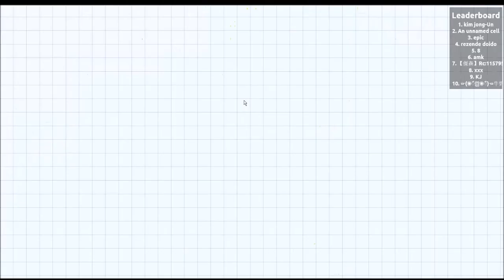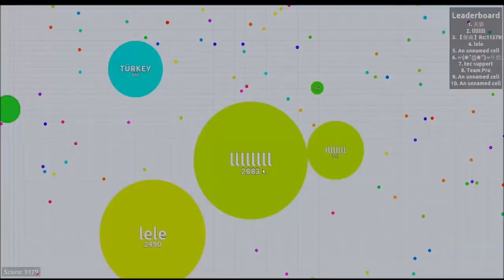Playing an Agar.io game towards Place 1.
This classic FFA Agario game shows you how I got to place number 1. Played on a server in China, building it up in a relaxing way. I speeded the video up 8 times & added some of my favorite music to it, to make it better watchable for you! After that I could easily die and let myself been eaten by another fellow. Have fun watching this and try this Agar.io game yourself sometimes!
You might be interested in my Agario playlist, take a look at it:
Have fun watching and playing Agario games!
這款經典FFA Agario遊戲節目，你我是怎麼放置數1玩過在中國的服務器上，在一個放鬆的方式建立起來。我加快了視頻，最高達8倍及增加了一些我喜歡的音樂給它，使你更好有看頭！從那以後，我可以很容易地死去，讓自己被另一個人被吃掉了。玩得開心看著這有時自己試試這個Agar.io遊戲！
इस क्लासिक एफएफए Agario खेल दिखाता है कि मैं नंबर 1. चीन में एक सर्वर पर खेला जगह है, एक आराम तरह से यह इमारत मिला है। मैं वीडियो को तेजी 8 बार और यह बेहतर है आप के लिए watchable बनाने के लिए यह करने के लिए अपने पसंदीदा संगीत के कुछ जोड़ा! उसके बाद मैं आसानी से मर जाते हैं और अपने आप को एक और साथी द्वारा खाया गया चलो सकता है। मजेदार यह देख रहा है और इस Agar.io खेल अपने आप को कभी कभी कोशिश!
तुम मेरे Agario प्लेलिस्ट में रुचि हो सकती है, इस पर एक नज़र रखना:
मज़ा देख रहा है और खेल रहा Agario खेल है!
Este jogo clássico FFA Agario mostra como eu tenho que colocar o número 1. Jogado em um servidor na China, construindo-se de uma forma relaxante. I acelerou o vídeo até 8 vezes e acrescentou algumas das minhas músicas favoritas para ele, para torná-lo melhor assistível para você! Depois que eu poderia facilmente morrer e deixar-me sido comido por outro colega. Divirta-se observar isso e experimentar este jogo Agar.io-se às vezes!
Você pode estar interessado na minha lista Agario, dê uma olhada:
Divirta-se assistindo e jogando Agario jogos!
この古典的なFFA Agarioゲームは私がリラックス方法でそれを構築し、中国内のサーバーにプレイした回数1を置くようになった方法を示します。私は8回ビデオを高速化＆あなたのためにそれを改善なんとか見にするために、それに私の好きな音楽のいくつかを追加しました！その後私は簡単に死ぬと私は他の仲間に食われてみましょうことができます。これを見て楽しみを持って、時にはこのAgar.ioゲームを自分で試してください！
あなたはそれを見て、私のAgarioプレイリストに興味がある可能性があります。
คลาสสิกนี้ FFA Agario เกมแสดงให้คุณเห็นว่าผมจะวางจำนวน 1 เล่นบนเซิร์ฟเวอร์ในประเทศจีนสร้างมันขึ้นมาในรูปแบบที่ผ่อนคลาย ผมเร่งวิดีโอขึ้น 8 ครั้งและเพิ่มบางส่วนของเพลงโปรดของฉันมันจะทำให้ดีขึ้น watchable สำหรับคุณ! หลังจากนั้นฉันได้อย่างง่ายดายสามารถตายและปล่อยให้ตัวเองรับการกินโดยเพื่อนอีก ขอให้สนุกกับการดูและลองเกมนี้ Agar.io ตัวเองบางครั้ง!
คุณอาจจะสนใจใน Agario รายการเล่นของฉันจะดูที่มัน:
ขอให้สนุกกับการดูและการเล่นเกม Agario!